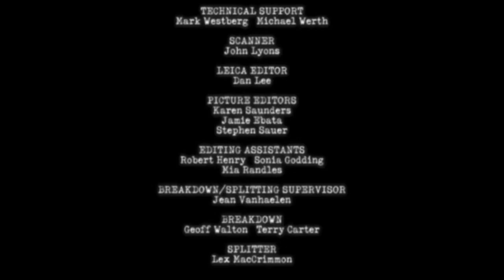Curb Your Two-Two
Jacob Two-Two end credits but with the Curb Your Enthusiasm theme.

Jacob Two-Two belongs to Mordecai Richler and Curb Your Enthusiasm belongs to Larry David and is produced by HBO.